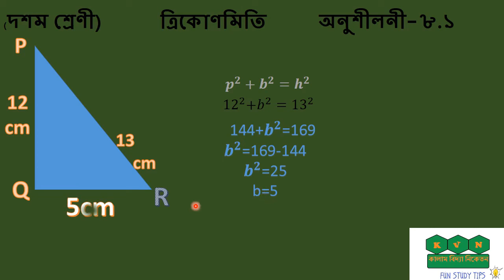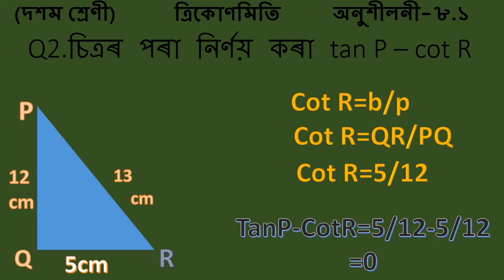Maths chapter 8.1 in trigonometry assamese